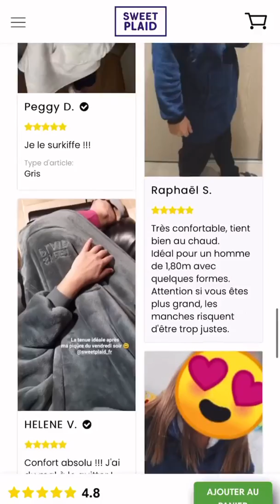BENJI SAMAT - 08 Janvier 2022